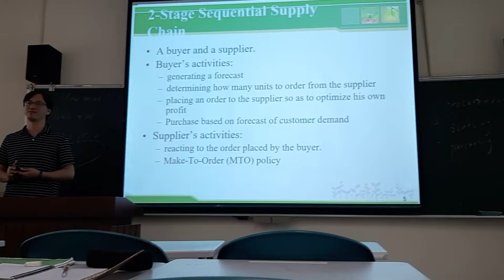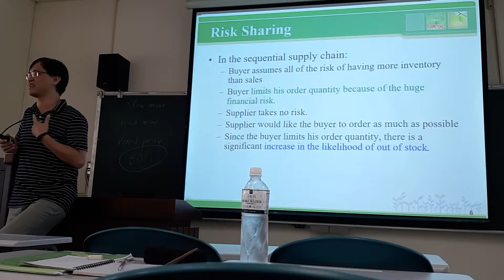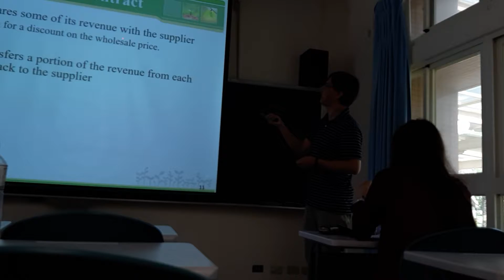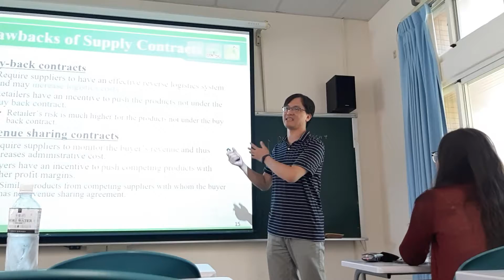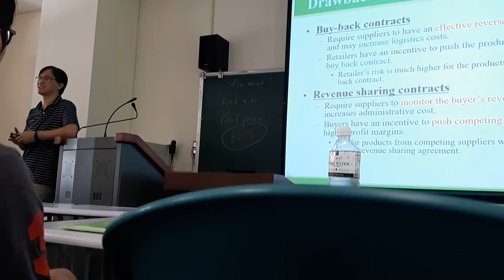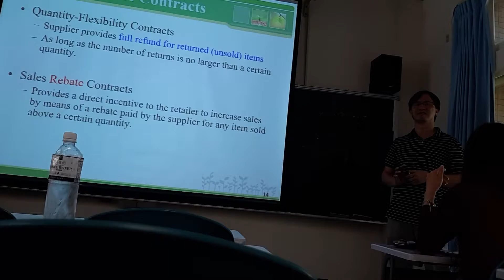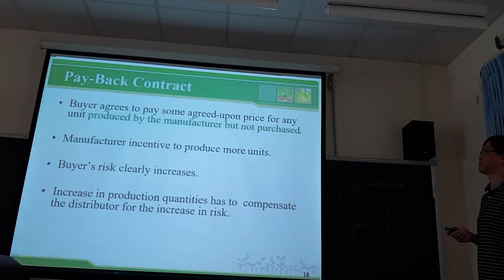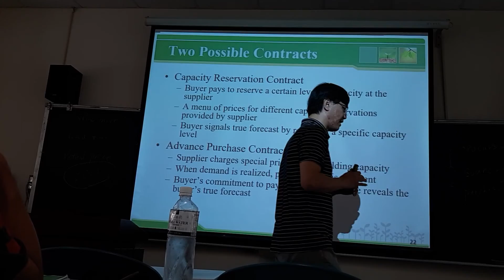SCM - 3/10/2019 - ses 3 (A)